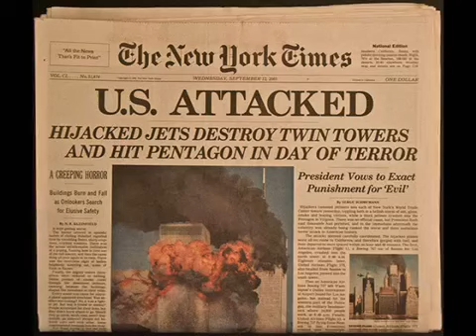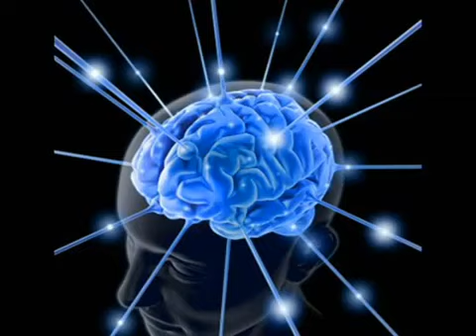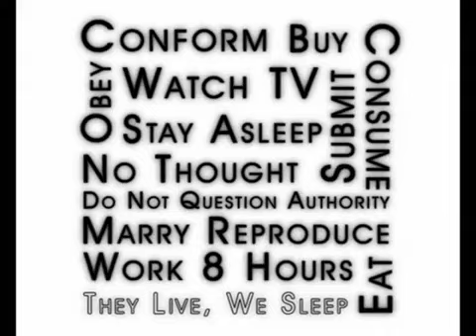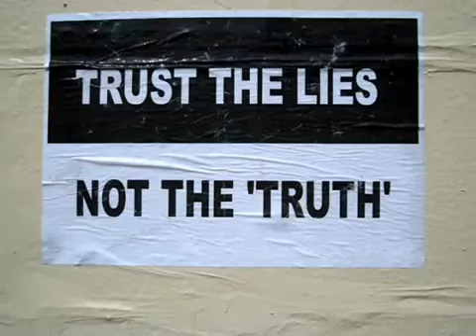Mass Media Brainwashing, Mind Control